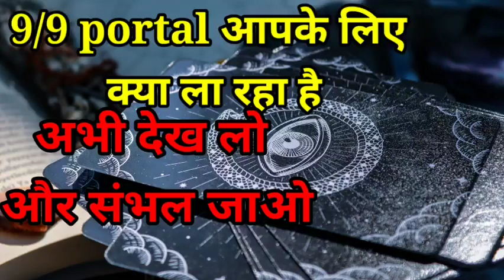9/9🔮 Portal aapke liye kya La raha hai hindi tarot card reading ❤️❤️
Hy friends,  this is a pick a card reading on Apki kismat kya lekar aa rahi hai?.